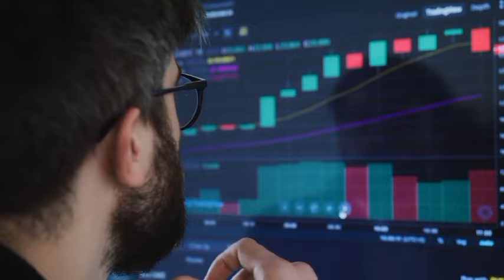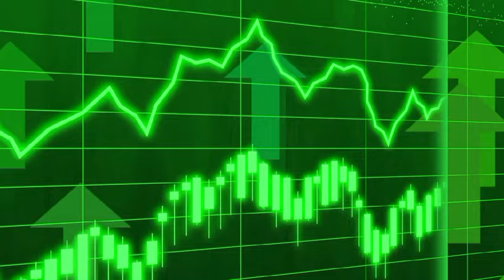sariya ka ret today,steel bar price,steel bar price in india,saria price,saria price per kg today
sariya ka rate today, tmt saria price today, saria price per kg today, steel rate

saria bhav,
kamdhenu tmt,
kay2 tmt,
up saria rate,
kay2 sariya,
saria ka rate today,
kamdhenu saria,